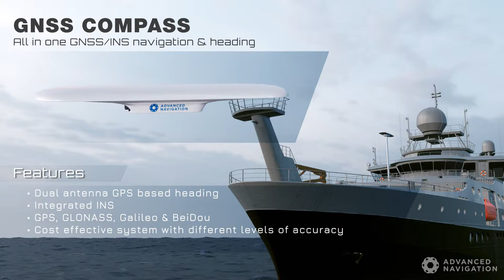Satellite Compass - Inertial Navigation System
The GNSS Compass is a low cost all in one GNSS/INS navigation and heading solution. It provides accurate dual antenna GPS based heading that is not subject to magnetic interference and can maintain accurate heading during GNSS outages of up to 20 minutes. It features high accuracy RTK positioning and is plug and play with NMEA 0183, NMEA 2000 and Ethernet interfaces.